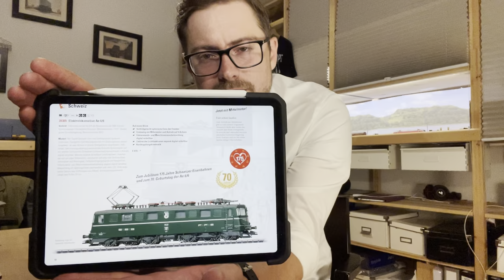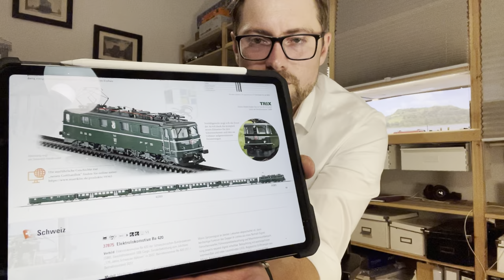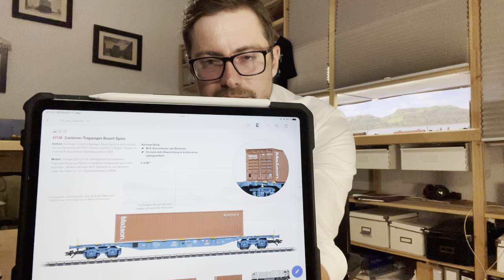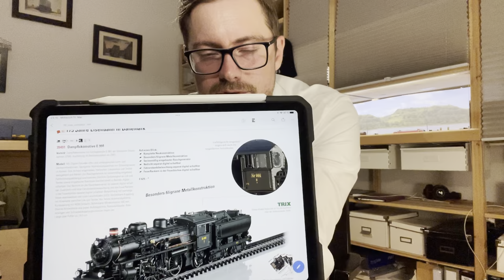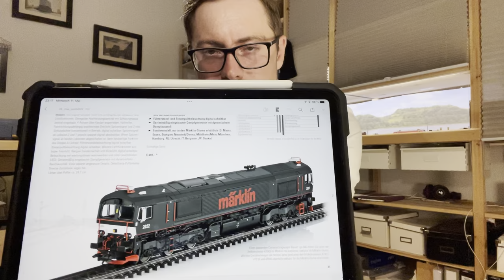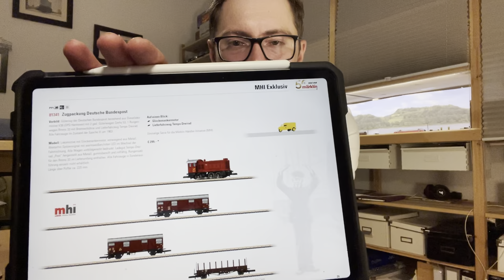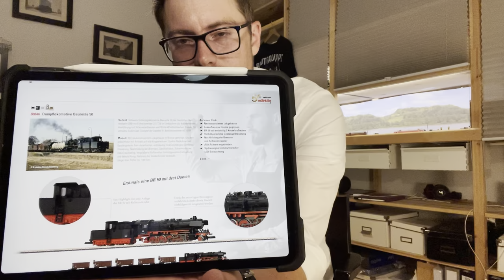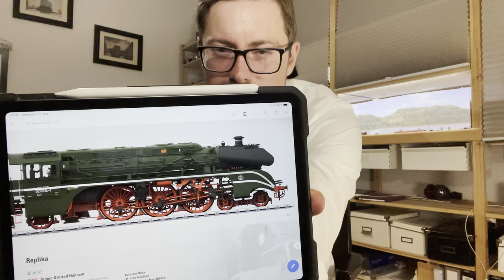Märklin Sommer Neuheiten 2022 Modellbahn Neuheiten meine Einschätzung und Empfehlung aus Kundensicht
Willkommen zu den Sommer Neuheiten 2022 sagt Märklin, und ich sage euch auf euren Wunsch meine Kundensicht zu den  Sommer Neuheiten 2022 von Märklin - worauf ich mich freue und welche Neuheiten ich nicht empfehle.

Aus meiner Sicht gute Startsets in H0:
Märklin 29074 BR 74 Digital-Startpackung Güterzug
Märklin 29792 ‐ Digital-Startpackung ICE 2

Du sehnst Dich nach einer Auszeit in unserem Lieblingsland Dänemark? Die hyggeligen Ferienhäuser des kleinen Königreichs zwischen Nord- und Ostsee warten nur auf Deinen Besuch und laden zu einem traumhaft schönen Urlaub ein!

Unterstütze meinen Kanal und buche deinen nächsten Urlaub in Dänemark über diesen

Buche Deine Lieblingsanbieter zum besten Preis und mit extra Bonus von Dänemark.de

Meine Tipps / Amazon Partnerlinks zum nachmachen:
Mit diesem Set bin ich bei Märklin gestartet:
Märklin 29074 BR 74 Digital-Startpackung
The Army Painter Wargamers Mega Colour Set
The Army Painter Colour Primer, Wolf Grey
The Army Painter | Quickshade Washes Set
Meine Handschuhe für saubere Finger - halten super
Meine Lötpistole

Impressum:
JohnsMoba